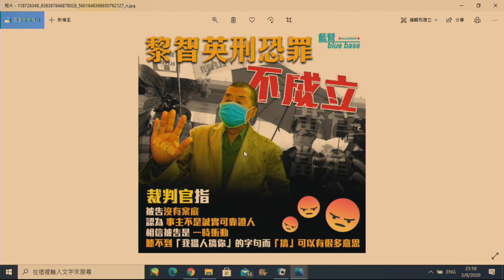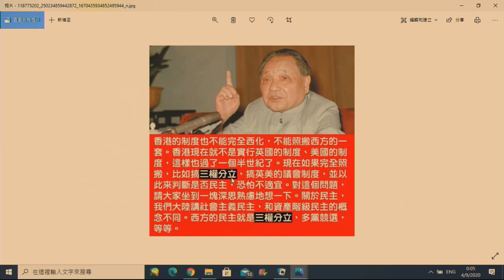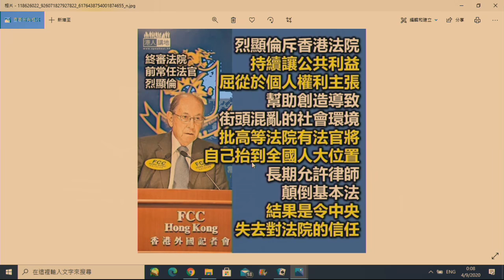政治揭露#297c 狗官歪理放黎智英/列顯倫插周家明及大律師公會勁爆 20200904